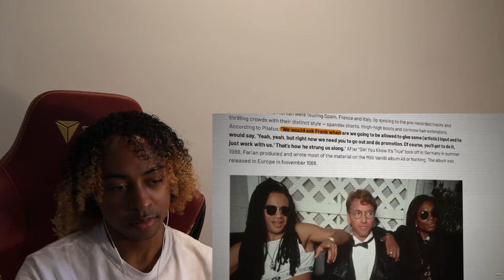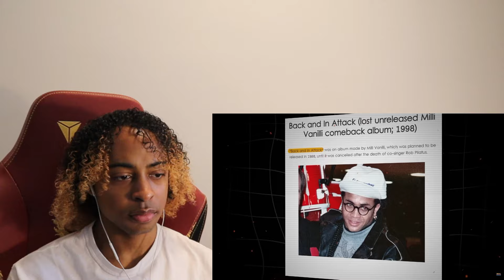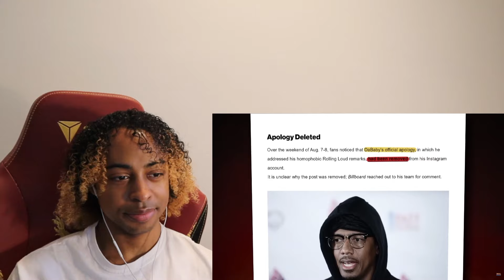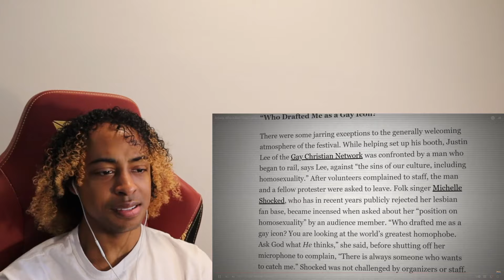Artists Who Killed Their Careers Overnight | Reaction